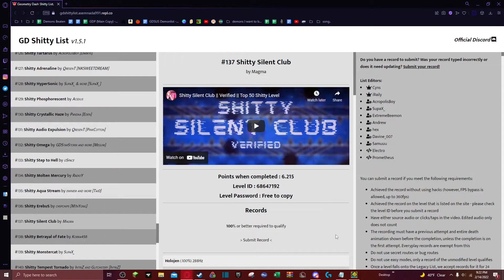Crappy Silent Club 100% || My First Crappy List Level :D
After an astonishing 1920 attempts, I have done it.

I got 96% on #1436

Would I recommend this level? Yeah, yeah I would.

Level Quality: Idk maybe like a 66/100
Level Enjoyment: Around 85/100